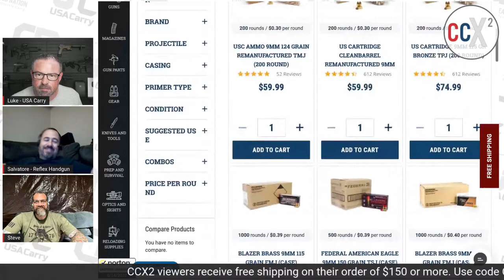CCX2 S03E12: Steve Fisher, Firearms Instructor and Owner of Sentinel Concepts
Join us for a special episode with firearms instructor Steve "Yeti" Fisher, owner of Sentinel Concepts. On the table is training, concealed carry, best practices, and much more.

The opinions on the YouTube Channel are solely those of the author, guest, or host. They do not necessarily represent the opinion or mission of the respective manufacturers.

Important Notes on Use Of Firearms
We conduct all use of firearms and other weaponry on state-approved firing ranges and other approved property, either by or under the direct instruction of trained professionals.

Our videos and other posts are produced in a safe environment by highly trained professionals with decades of experience. The videos and commentary on USA Carry's channel are strictly for educational and entertainment purposes.

As with any dangerous activity, imitation, or using anything demonstrated in the videos, at your own risk. While I highly discourage imitation or unsupervised conduct, the producers of this content are not liable for mistakes, injuries, or deaths incurred by improper use or imitation.

Do not attempt to replicate the actions featured in our videos without the proper training, licensing, and medical professionals present. The results could cause serious injury to the shooter, spectators, and anyone else in the immediate area.

I Am Not an Online Firearms Dealer
I am not attempting to sell you the items featured in any videos or posts you will see on this YouTube Channel. We are not a gun shop and do not sell or deal in firearms. Doing so is under heavy regulation and subject to applicable state and federal laws.

I am not instructing our viewers on how to modify firearms or change their basic legal function, nor am I suggesting they should do so. All firearms and accessories used on this YouTube Channel are legal.